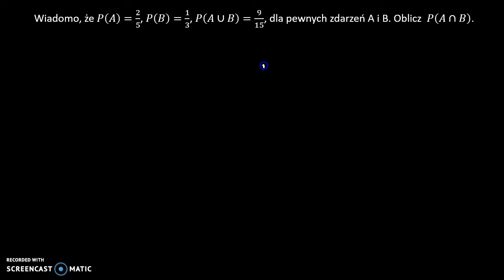Własności prawdopodobieństwa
Wiadomo, że 𝑃(𝐴)=2/5, 𝑃(𝐵)=1/3, 𝑃(𝐴∪𝐵)=9/15, dla pewnych zdarzeń A i B. Oblicz  𝑃(𝐴∩𝐵).